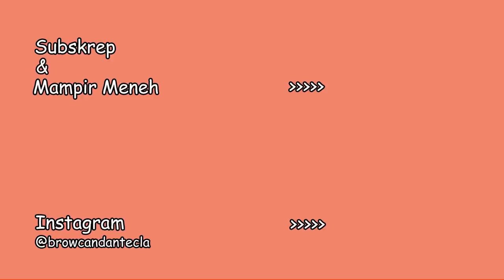WADUH...KAKAK DAN ADIK BERANTEM GARA GARA MIE INDONESIA SIA INI NIH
Bule berantem di bulan puasa gara gara Mie yang satu ini nih.
Saksikan sampai habis sahabat, supaya tahu jalan ceritanya ya.
Follow kami di instagram @browcandantecla

Bantu kami agar lebih semangat dalam membuat konten dengan cara:
GERAKAN ANTI SKIP IKLAN

Selamat menyaksikan..
Ci salutiamo..
CIAO...